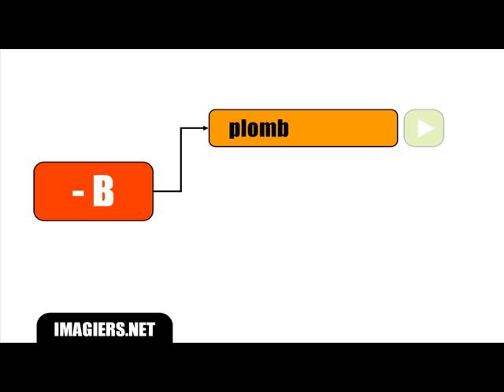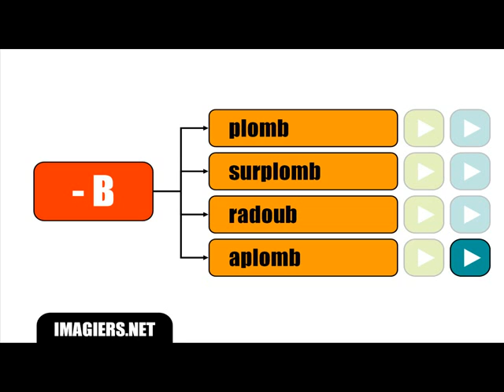FRANSKA LEKTION = Final brevet uttalas inte # B